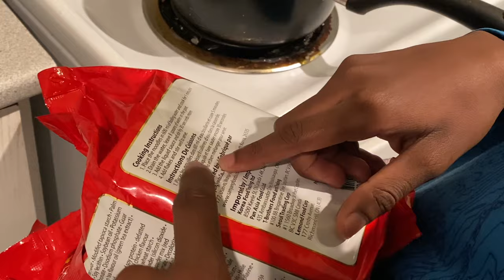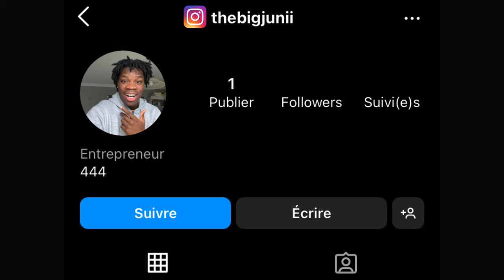ON MANGE LES NOUILLES LES PLUS ÉPICÉS AU MONDE (c'est trop...)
Aujourd'hui, je mange les nouilles les plus épicés au monde avec mon petit frère. C'était grave chaud.  :) .